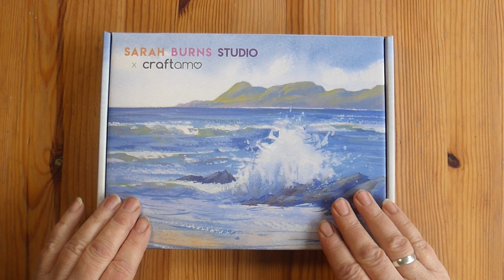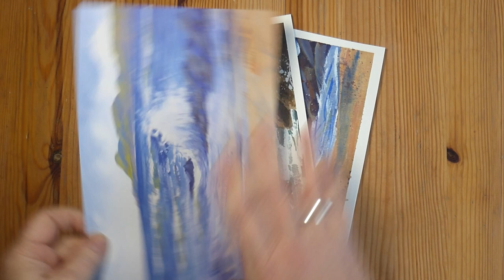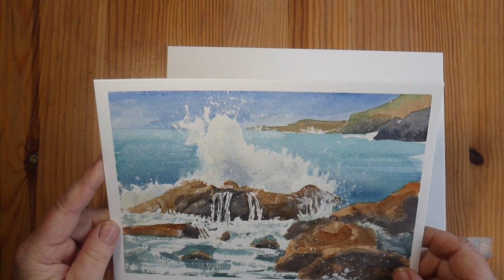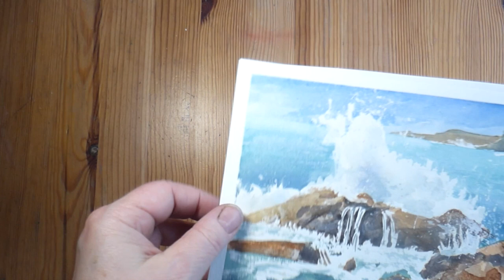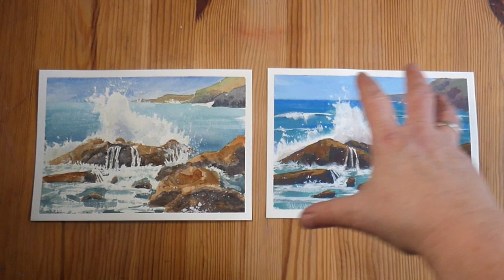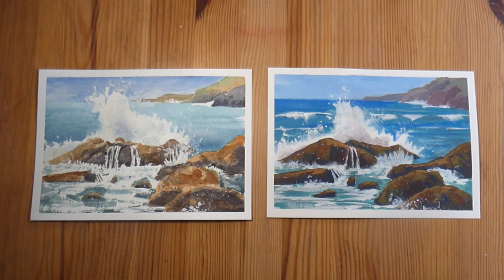Sarah Burns Subscription Box tutorial - What I Learnt from my first gouache lesson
To order the Gouache Box set:
Original ordering of the Sarah Burns Studio x craftamo subscription boxes was done on a pre-order bases so that they knew how many to produce. Ordering has bee re-opened due to sufficient interest
and there is still currently some stock left if you wish to join in:

You can view Sarah Burns Studio separate brush set here which is currently available: